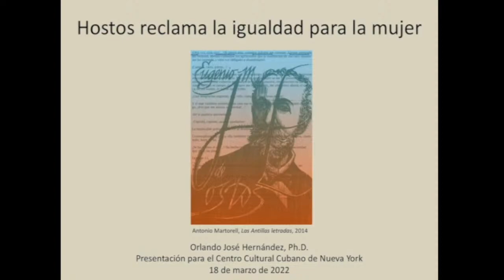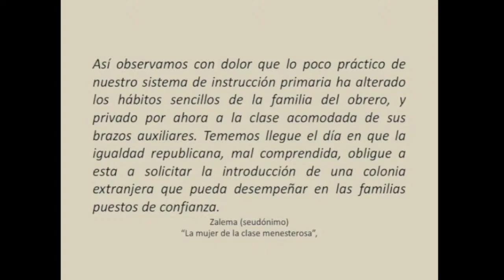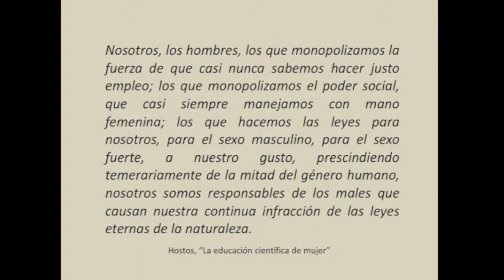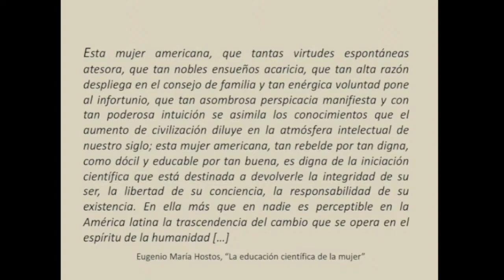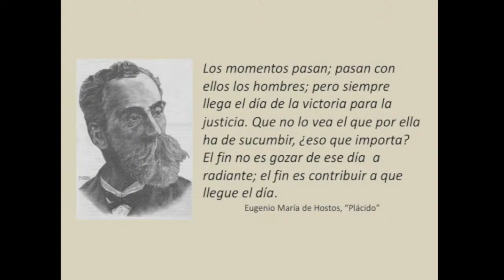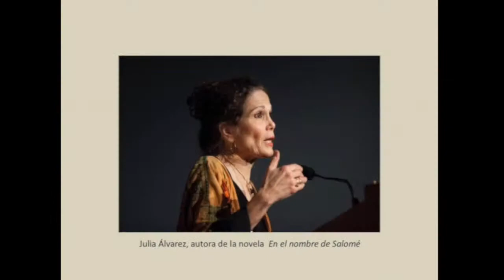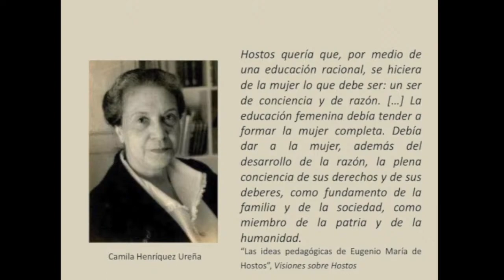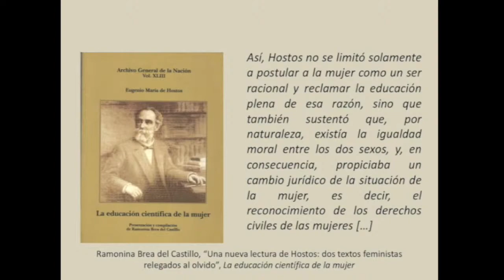EUGENIO MARÍA DE HOSTOS Y LA IGUALDAD DE LA MUJER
The CCCNY resumes its celebration of Women’s History Month with an eye-opening presentation on Puerto Rican educator, journalist, and philosopher Eugenio María de Hostos and his daring proclamation for women’s equality in his groundbreaking series of lectures to the members of the Academy of Fine Arts in Santiago de Chile in 1873. Hostos scholar Orlando José Hernández will bring to light the revolutionary nature of Hostos’s proposal, placing it in its historical and political context.